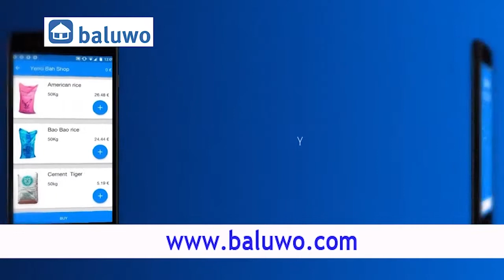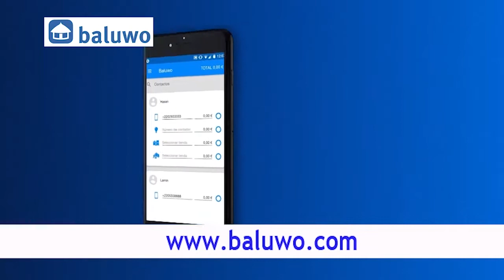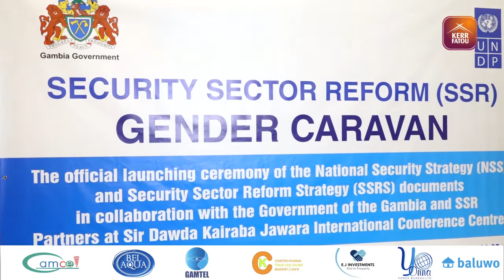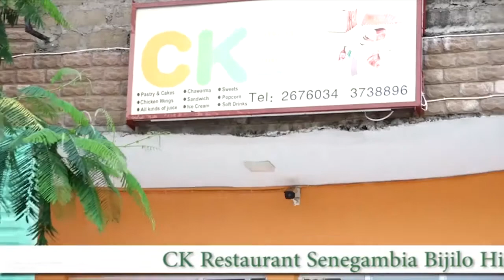Launching of the National Security & Security Sector reform strategic Documents.